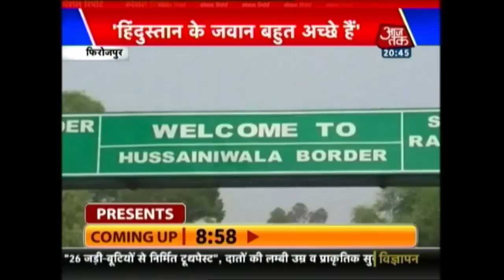Special Report: Nation Salutes The Sacrifice Of BSF Jawan Nitin Yada In Etawah, UP